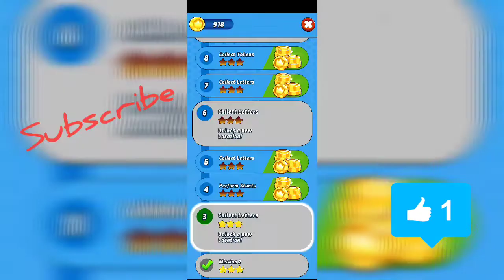Om Nom: Run (android gameplay)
Gameplay Om Nom: Run
Join Om Nom and Om Nelle on a race through the dangerous streets of Nomville: avoid obstacles, use power-ups to clear the way and unlock new characters from the Cut the Rope universe!